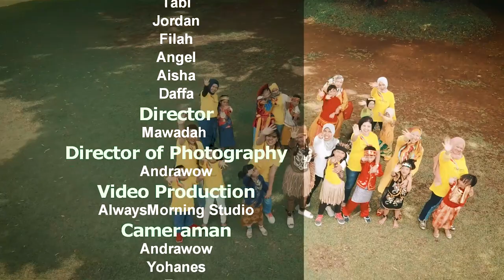Lagu Daerah Medley by Myraqueen